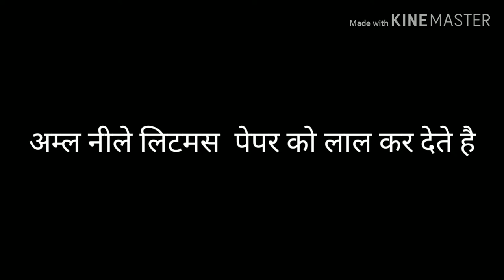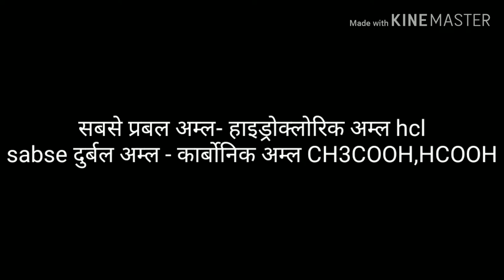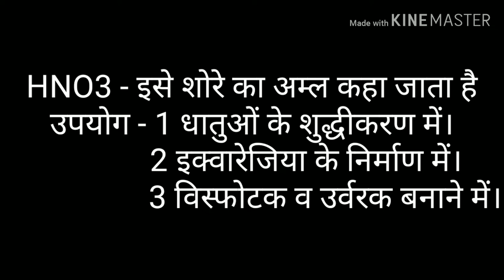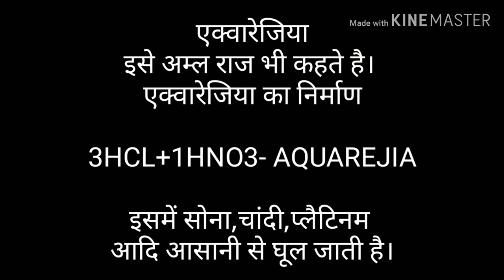General science 2019 exam || Acid Related Important Question